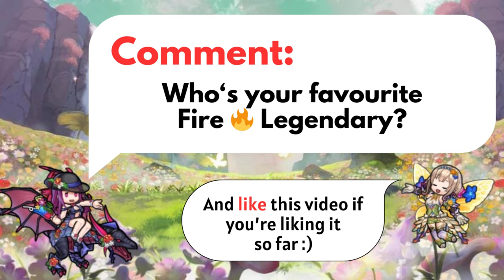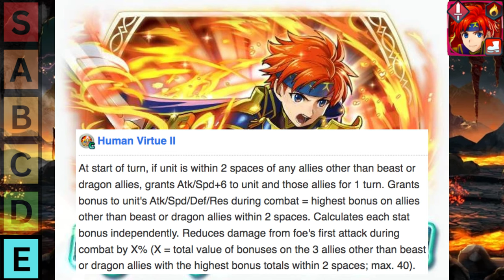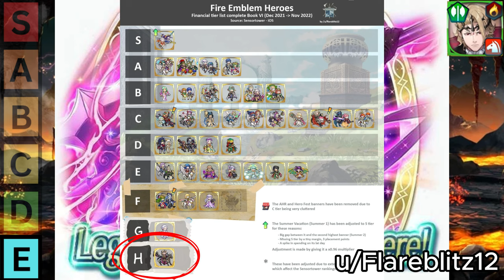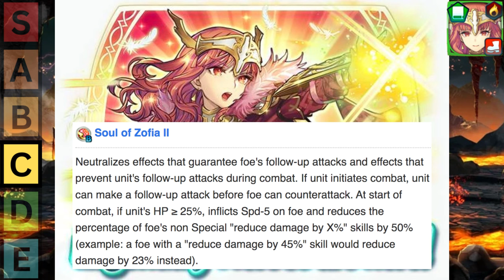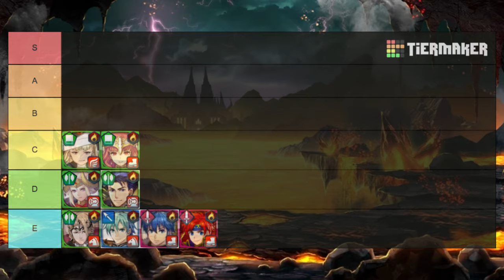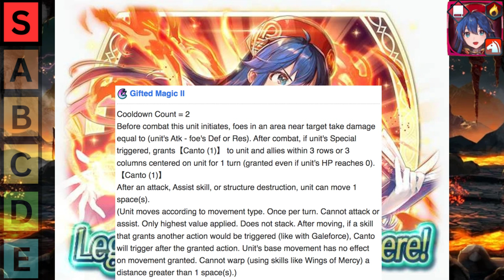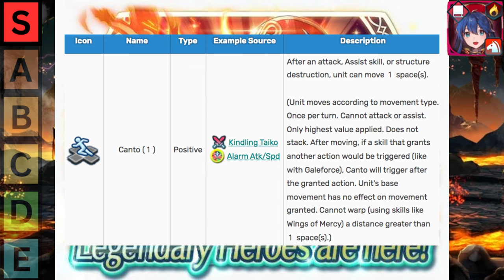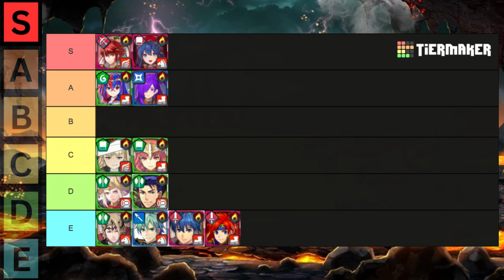YOU DO NOT WANT THIS FIRE LEGENDARY | Fire Legendary 🔥 Tier List - Fire Emblem Heroes [FEH]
How good is EVERY Fire Legendary in Fire Emblem Heroes? Let’s rank them all in FEH and find out! There’s this one unit that you might think is really good, but I’ll tell you why they’re not…

⌛Timestamps:

00:00 Intro + Criteria
00:59 E Tier
08:38 D Tier
13:35 C Tier
17:56 B Tier
18:12 A Tier
24:13 S Tier